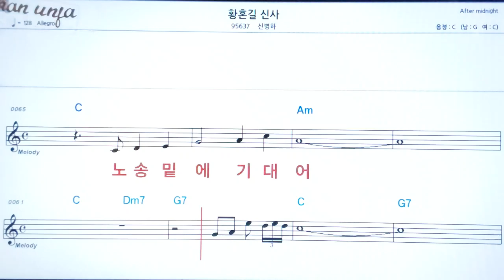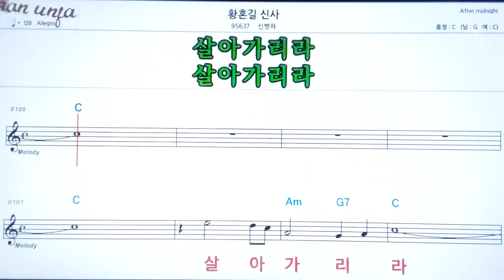황혼 길 신사/신병하👍악보, 노래,기타 코드,가사,Karaoke*카라오케 반주